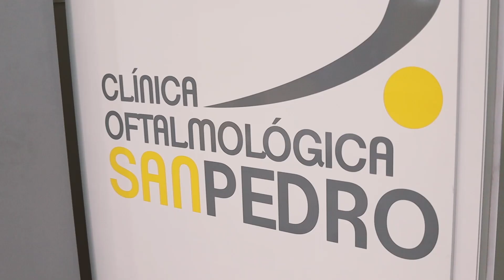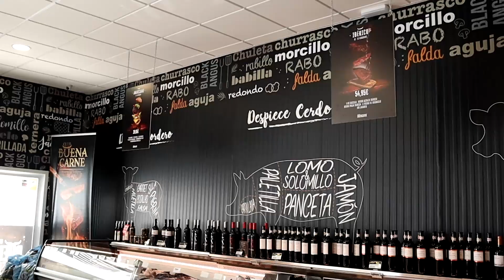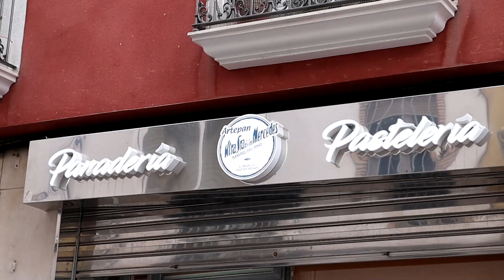VÍDEO: Algunos temas del concierto de Camela en la Feria del Valle de Lucena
Algunos temas del concierto de Camela en la Feria del Valle de Lucena